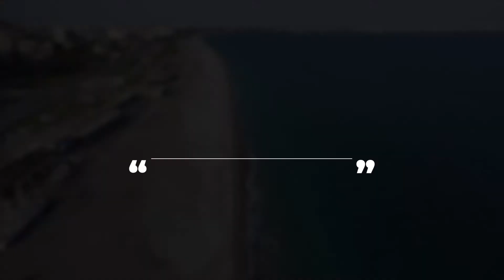Brahim O. - Fatiha S., Algérie Canada | Clients Heureux Antalya Homes ®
Antalya Homes ® est l'une des marques immobilières leader de Turquie, détenue et gérée par Tekçe Overseas Gayrimenkul AŞ, une compagnie immobilière internationale à l'étranger opérant dans plusieurs pays depuis 2004.

La meilleure réponse à la question «Pourquoi choisir Antalya Homes?» ce sont les mots de nos clients du monde entier!
Veuillez visiter notre site internet pour plus de témoignages